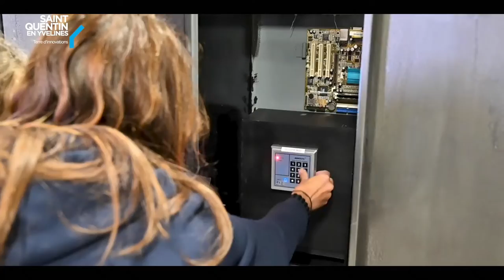Ludidays 2019 !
Du 10 au 23 novembre 2019, les Ludidays se tenaient à SQY pour le bonheur des Gamers. Grâce à la participation de nombreux partenaires, ce fut l'occasion de se divertir avec des jeux de tout genre. Retour sur cet événement porté par les médiathèques de Saint-Quentin-en-Yvelines.